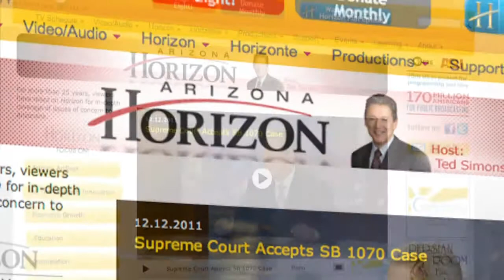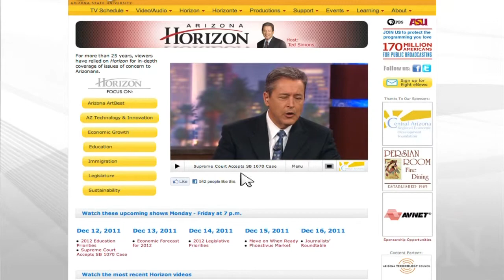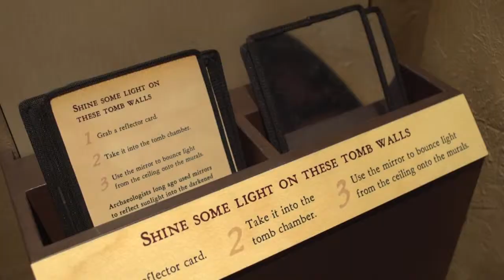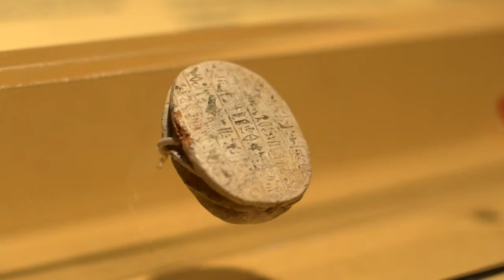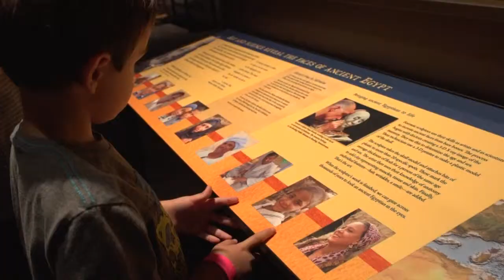Streamlining the Adoption Process & E-Cigarette Smoking Bans & Lost Egypt: Ancient Secrets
The Maricopa County Juvenile Court System is streamlining the adoption process to make it quicker and more efficient. As electronic cigarettes grow more popular, questions are being raised as to whether those smoking devices are included in the ban. A traveling exhibit at the Arizona Science Center showcases human and animal mummies to help explain how archaeologists use modern science.